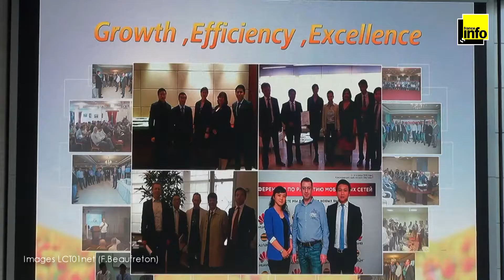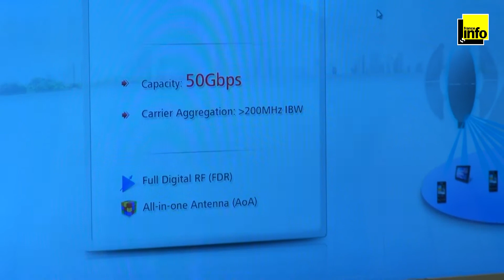A Shenzhen, les fabricants chinois de high-tech veulent voler de leurs propres ailes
Shenzhen est un peu la Silicon Valley chinoise. C'est là que se trouvent de grandes marques de high-tech qui préparent l'avenir et s'apprêtent à passer à l'attaque. Après avoir longtemps travaillé en sous-traitance pour d'autres marques étrangères, ces fabricants ambitionnent désormais de lancer leurs propres gammes de produits.